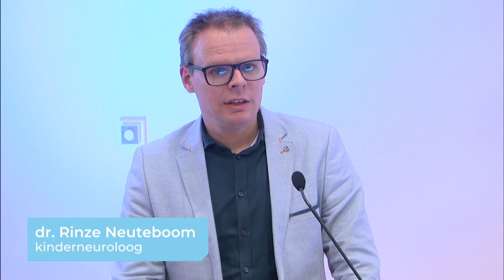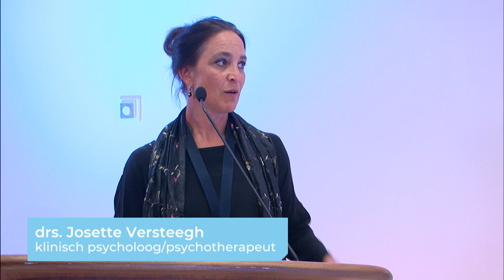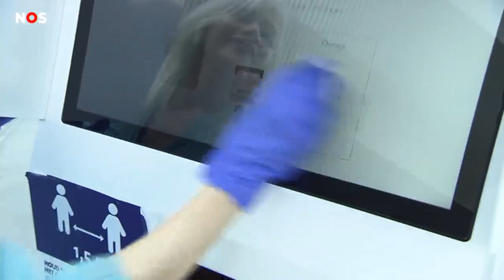Online informatiebijeenkomst voor ouders én kinderen over corona - Erasmus MC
Bekijk hier de online informatiebijeenkomst voor ouders/verzorgers van kinderen die bij het Erasmus MC-Sophia of elders in behandeling zijn terug van donderdag 14 mei j.l.. Ouders en kinderen konden hun vraag aan ons stellen. Onze specialisten gaven uitleg over wat het coronavirus betekent voor kwetsbare of chronisch zieke kinderen.

Aanwezig waren 2 kinderarts-infectiologen/immunologen, een kindercardioloog, kinderneuroloog, kinderlongarts, kinderarts-endocrinoloog (Centrum Gezond Gewicht), arts-microbioloog/ viroloog en een klinisch psycholoog/ psychotherapeut.

Luister naar de Erasmus MC Podcast 'In Opname' via o.a. iTunes, Google Podcast, Deezer of Spotify